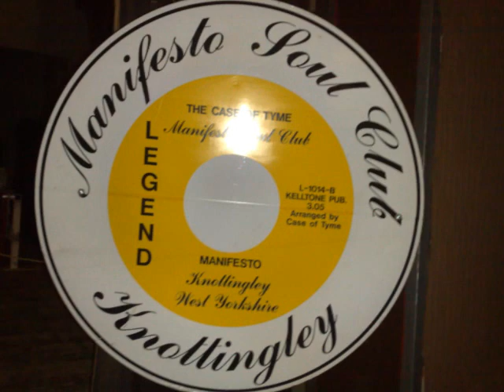soulboy.Soul Boy.Soul people then and now /wigan casino